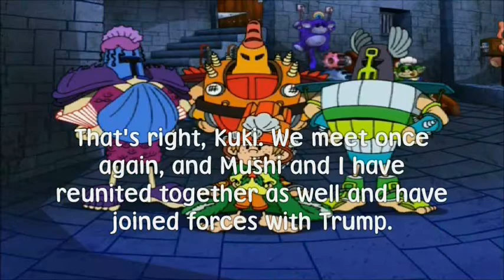Pooh's Adventures Diamond and Pearl: Numbuh 3 vs Donald Trump Feature Film clip 4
While the Pooh's Adventures Classic Halloween Remake Double Feature is still in development, here is clip 4 of the upcoming Pooh's Adventures Diamond and Pearl Advanced Battle movie, Numbuh 3 vs Donald Trump Feature Film with a new version of Playing with the Big Boys Now. Enjoy.

Note 1: This is the Very First Pooh's Adventures  Diamond and Pearl Advanced Battle Feature Film and is the End of the Donald Trump Saga

Note 2: The Guest Stars for the Film are Donald Trump's Four New Allies (Now Spoiler Free) Darth Maul,Savage Opress, the Shadow Collective Army,the Grand Inquisitor,The Grand Duke of Owls,Hunch,Morgana,Undertow,Cloak,Dagger,Black Helmet Man,Pinky and the Brain,Roscoe,Desoto,Scar,The Hyenas,Arthur Cecil,Ichy,Dil,Cree Lincoln,Hacker,Buzz,Delete,Queen La,Ben Ravencroft (From Scooby-Doo and the Witch's Ghost,Professor Poopypants,Melvin Sneedly,The Mad Elephant,Lavernia and Mojo Jojo (Featuring the Debut of Mushi Sanban, King Sandy and His Minions)

Note 3: the Feature Film Features The Simpsons Episode Marge Vs Singles,Seniors,Childless Couples and Teens and Gays as a Segment.